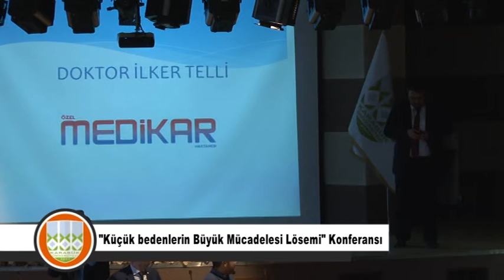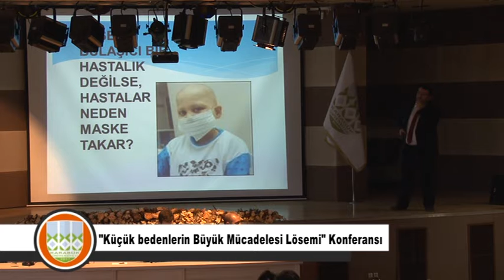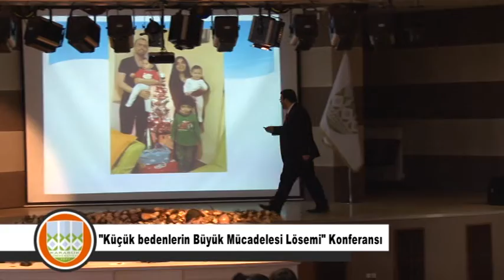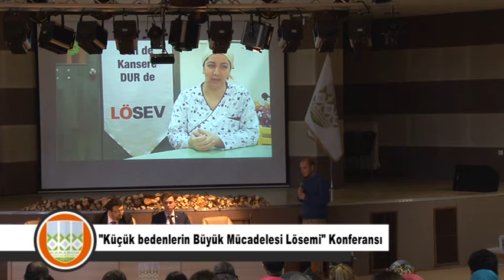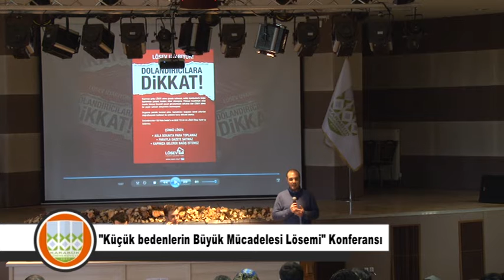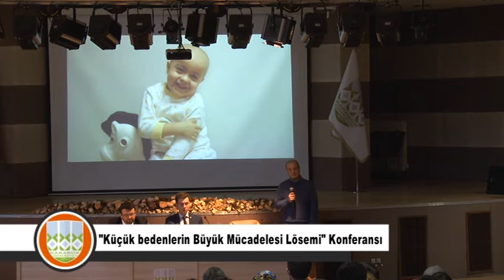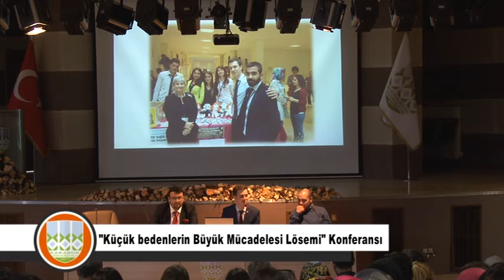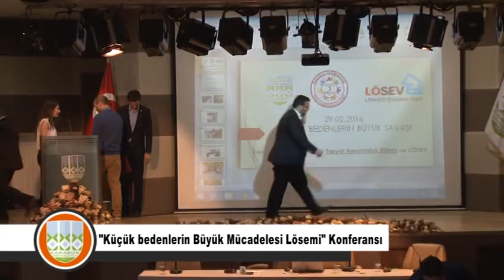"Küçük Bedenlerin Büyük Mücadelesi Lösemi" Konferansı